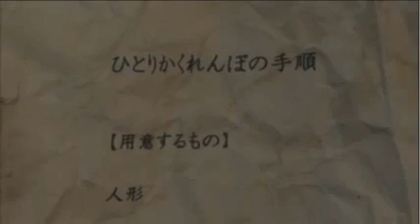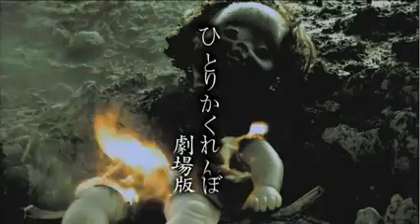Creepy Hide and Seek (2009) HD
Trailer-Asian Horror (2009) JAPAN aka Hitori kakurenbo: Gekijô ban.  Director: Masafumi Yamada
Writers: Takeshi Miyamoto, Masafumi Yamada
Stars:Yukie Kawamura, Mayuko Kawakita and Masahiro Usui.          Synopsis:Ryoko (Yukie Kawamura) must search for her classmate Ritsuko (Mayuko Kawakita) after she mysteriously disappears. The only clue that Ryoko has as to what may have happened to her friend is a strange game of hide and seek that kids have been indulging in online and a strange set of instructions that she finds in Ritsuko's room involving tearing apart dolls and invoking demons.   USA (DVD title):Hide and Go Kill 2